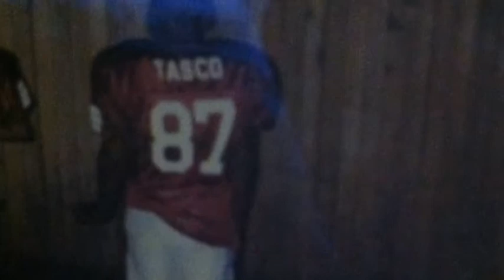Tasco Movie 2